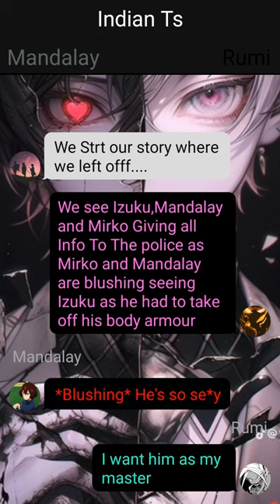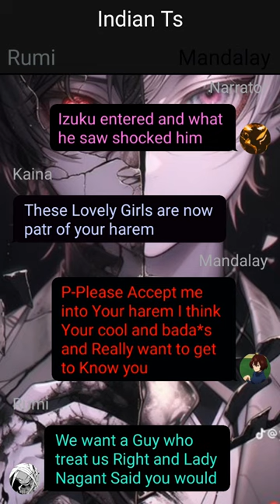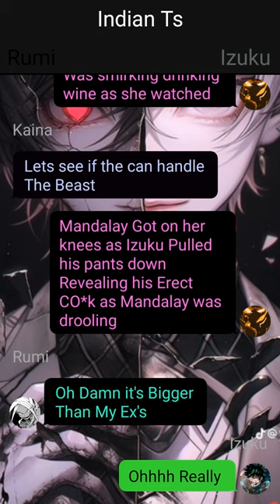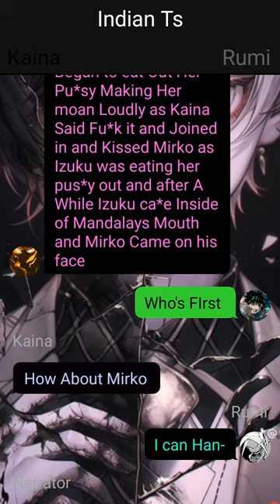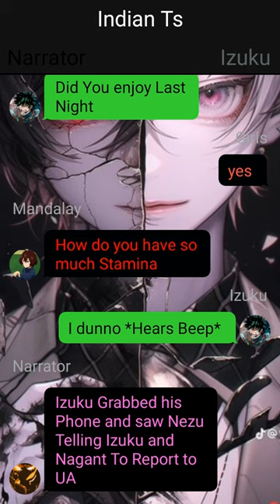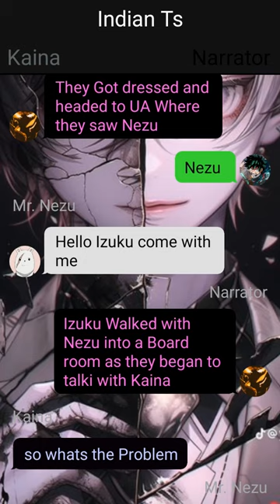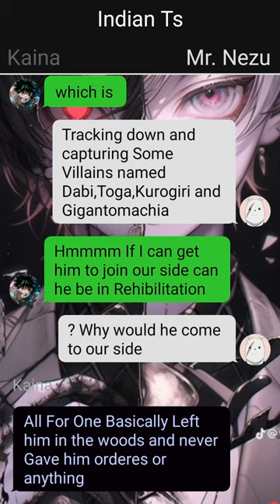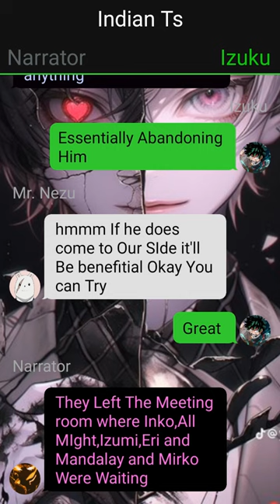Bada*s Deku Texting Story// Pt~2 // Quirkless Deku // Izuku X Rumi X Midnight X Kiana //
1. *actions*
2. (thoughts)
3. /call or message/
4. -sign language-
5.//narrator//